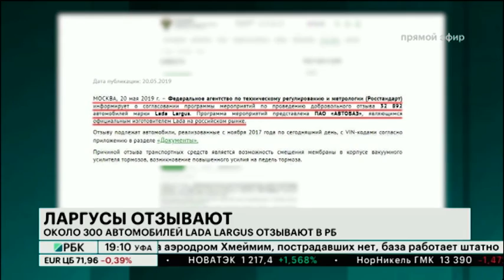НОВОСТИ 20.05.2019 19:10